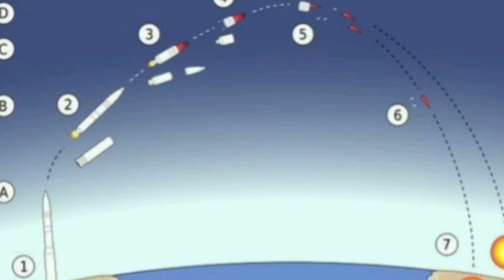RÚSSIA DISPAROU PROJÉTIL EM DIREÇÃO A SATELITE DO EUA NO ESPAÇO DIZ PENTÁGONO! NOVA ARM4?